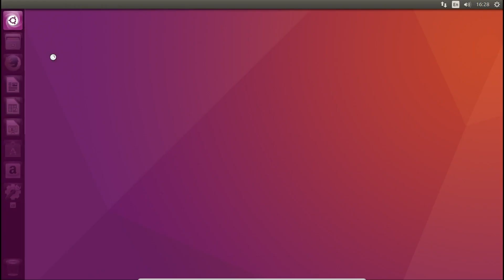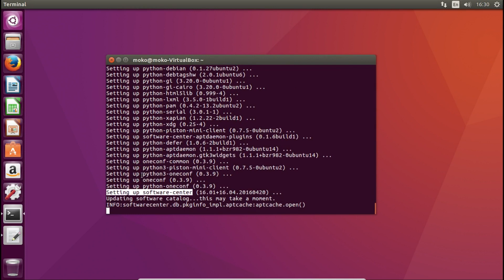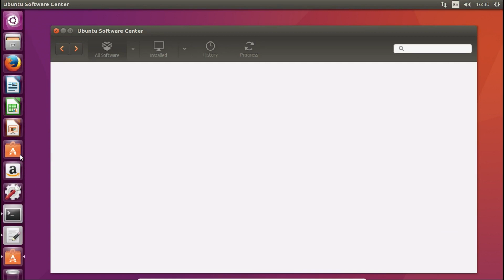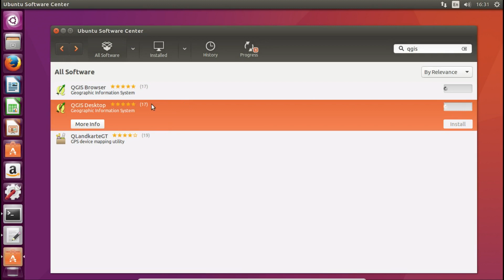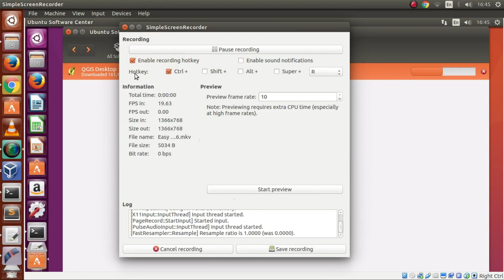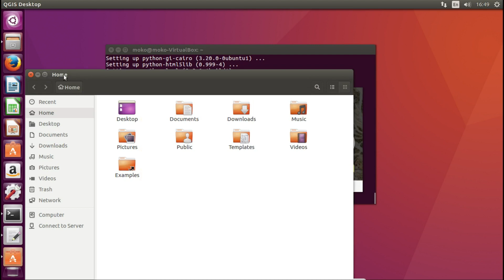Easy Install QGIS in Ubuntu 16.04 LTS(Xenial Xerus)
To install QGIS, follow this step :
- Install old version 'Ubuntu Software Center'
sudo apt-get update
sudo apt-get install software-center

- Open that Ubuntu software center
- Find QGIS Desktop
- Install